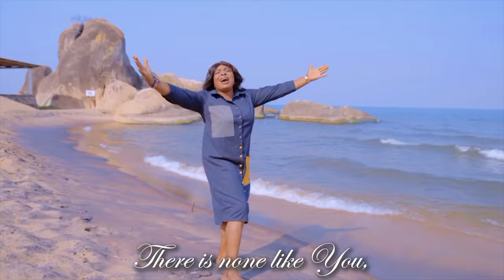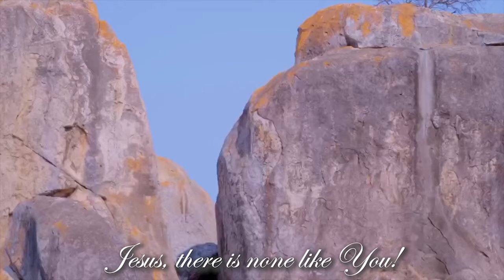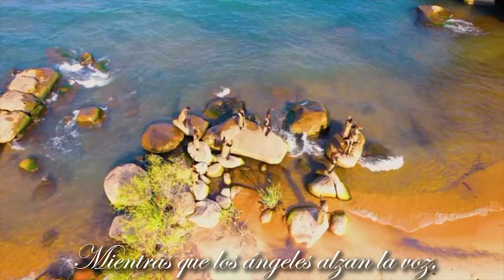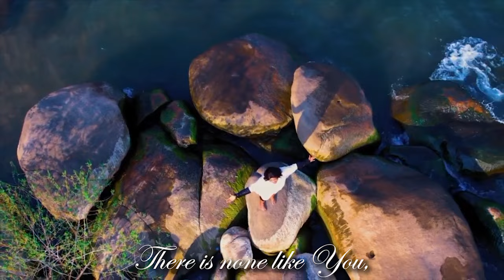PROPHETESS ANNE - CREATION BOWS (OFFICIAL MUSIC VIDEO)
HELLO FAMILY,  Peace of Christ abide with us all in Jesus name!!

THIS IS THE OFFICIAL MUSIC VIDEO FOR THE SONG "CREATIONS BOW" FROM MY ALBUM "REFRESHING WORSHIP".

JOIN US FROM WHEREVER YOU ARE IN THE WORLD AS WE BOW IN WORSHIP TO THE KING OF ALL CREATIONS.

PLEASE CLICK THE LINK BELOW TO STREAM THE AUDIO.